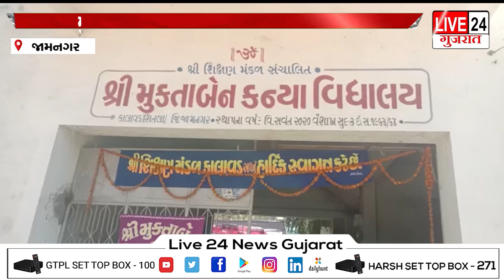જામનગર મુક્તાબેન કન્યા વિદ્યાલયમાં તેજસ્વી તારલાઓનું સન્માન